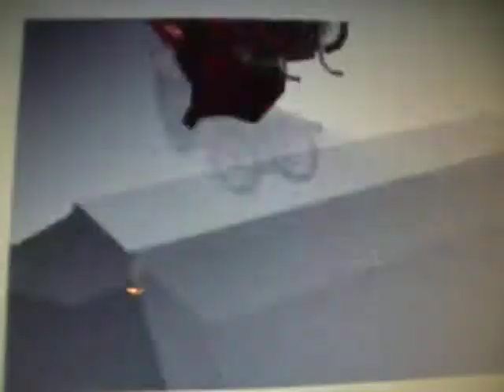forever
lol mini me